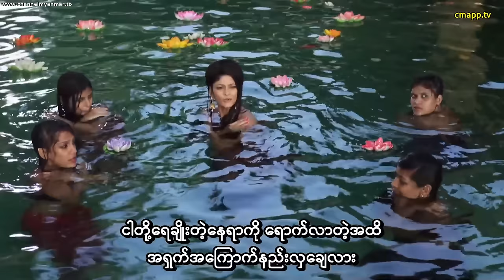အိန္ဒိယ ဗုဒ္ဓဝင်ဇာတ်ကား (အပိုင်း-၁၃) စာတန်းထိုး